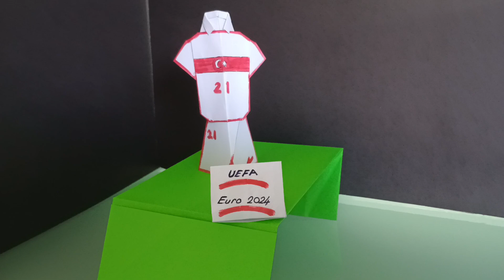EURO 2024 Milli Takım Forması Kağıttan Yapımı Kolay